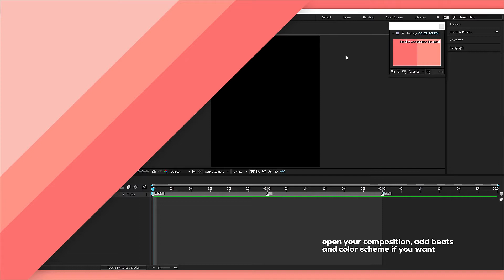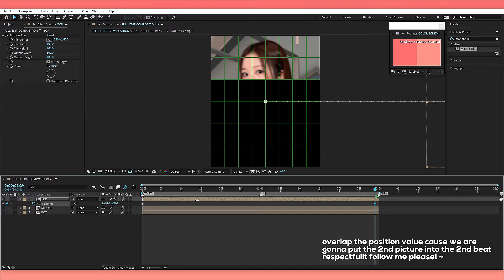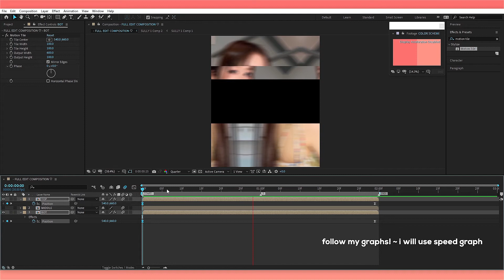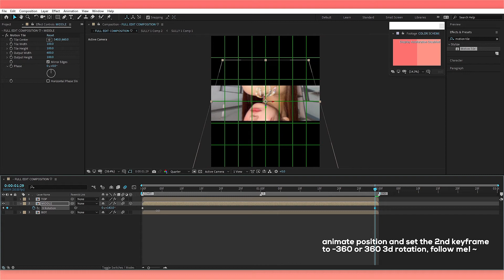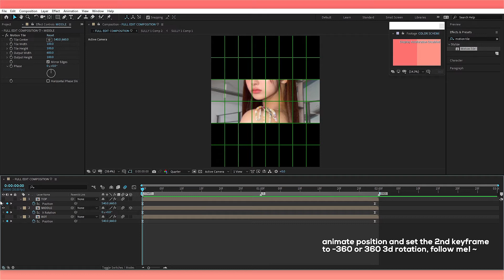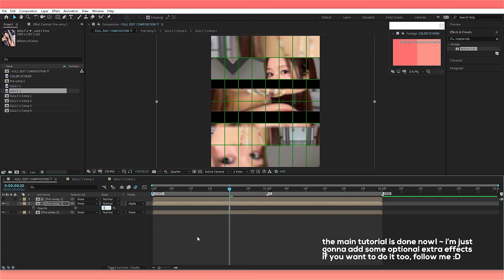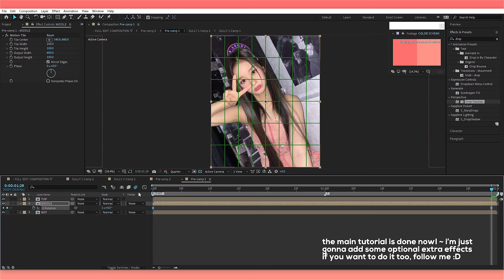masks picure slide + 3d flip after effects tutorial!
▸ effect by peaqcii! :3